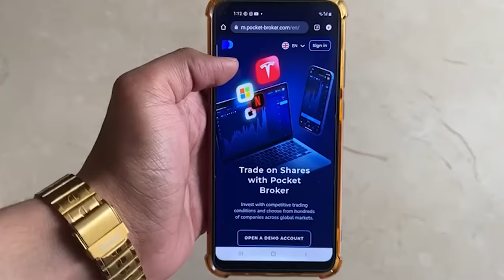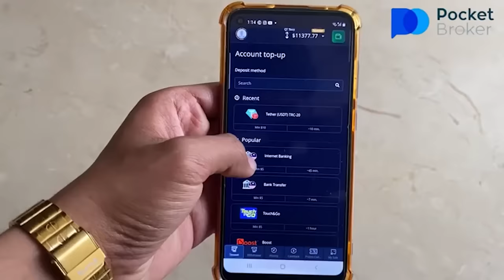Tiktok Reaction Part 32 | BEST VLOGER 😸😂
Follow the link and start earning on Pocket Broker.

your quieries ;
funny
tiktoke reaction
funny videos
funny memes
memes reaction
pushto funny
viral tiktokes
memems
metalmemes
viralmemes
viralfunny